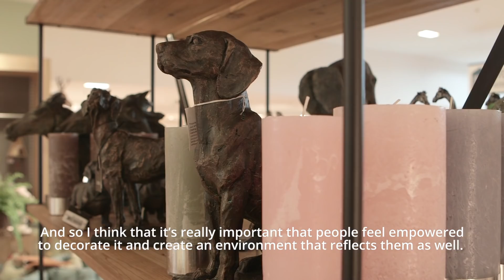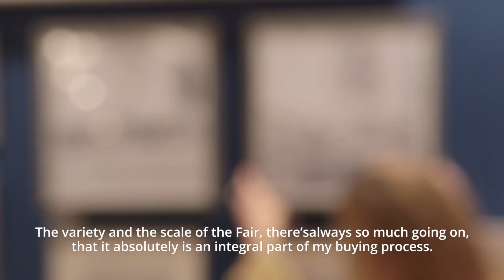Broadening horizons - Autumn Fair meets Fenwick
Home buyer Sarah Horsnell is a firm believer in home being a santuary. Bringing a bit of whimsy and unusual styling to the home offering at Fenwick Colchester, Sarah helps her customers to fall in love with products that wouldn't be on their usual list of must haves.

Watch the video to discover the unexpected bestsellers Sarah found at Autumn Fair to spice up the display at Fenwick.